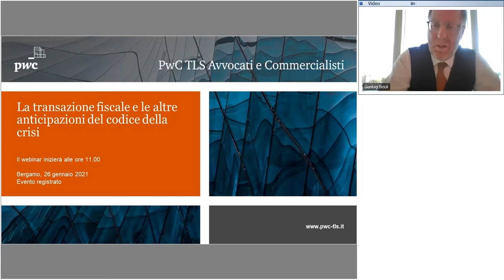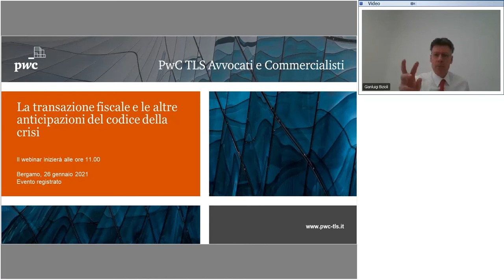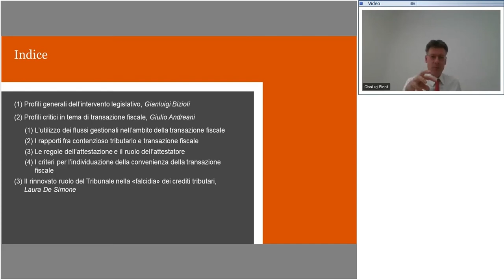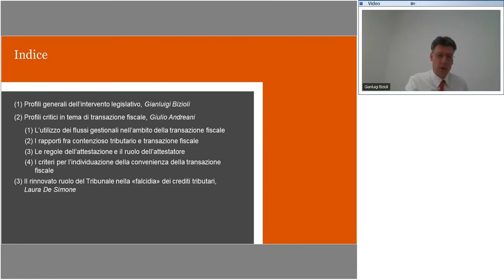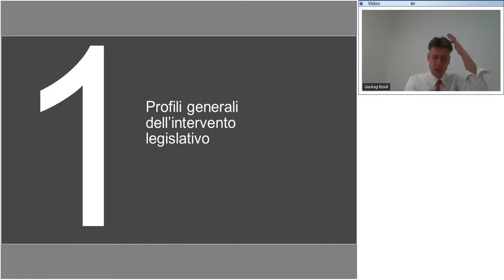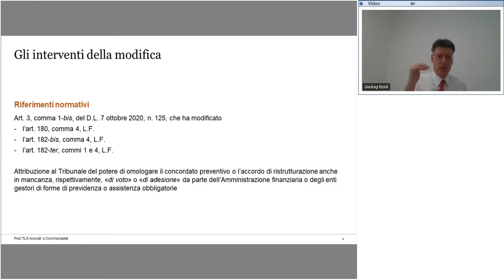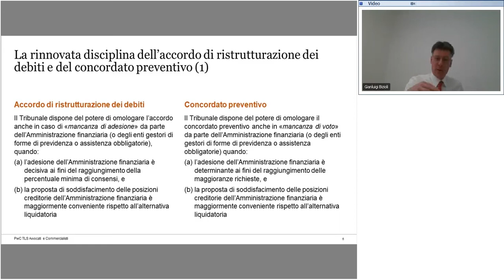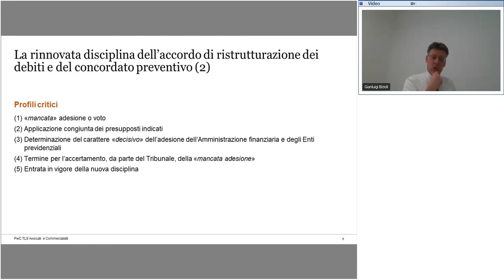1 .3 - Prof. Gianluigi Bizioli, PwC TLS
La transazione fiscale e le altre anticipazioni del Codice della Crisi.